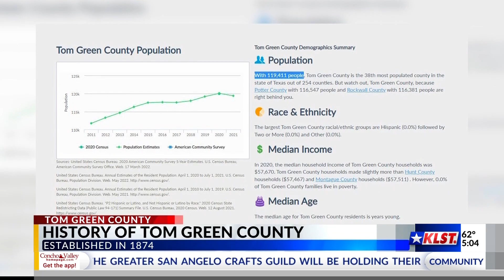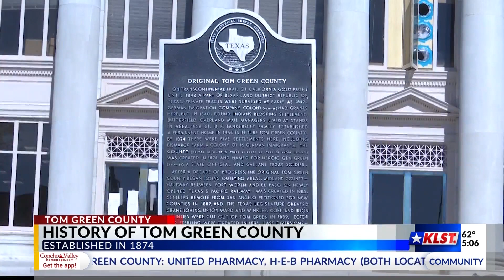Talk of the Town: Tom Green County (KLST News at Five)